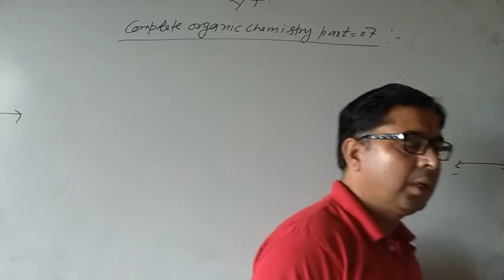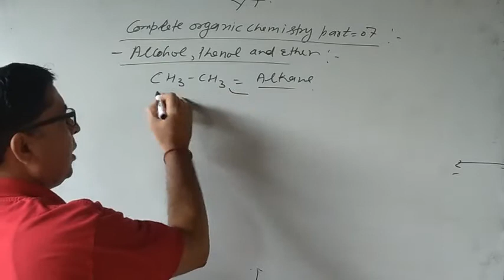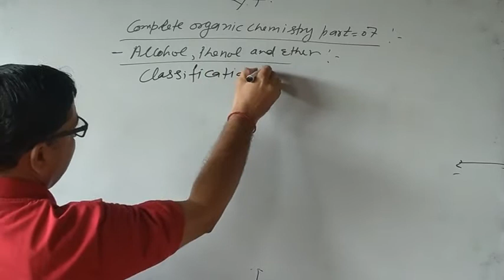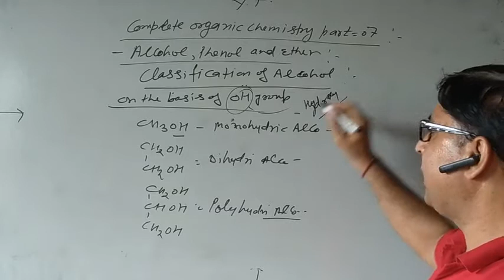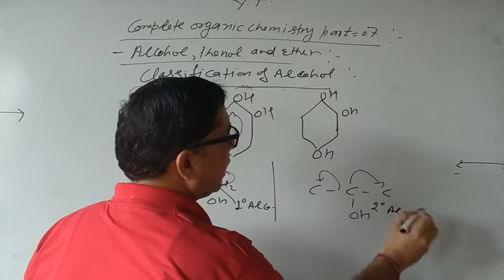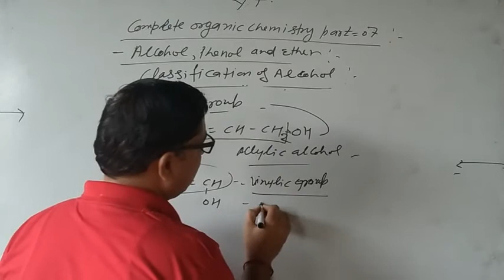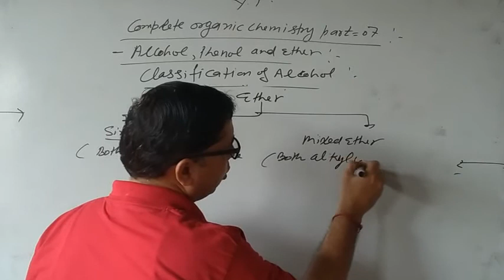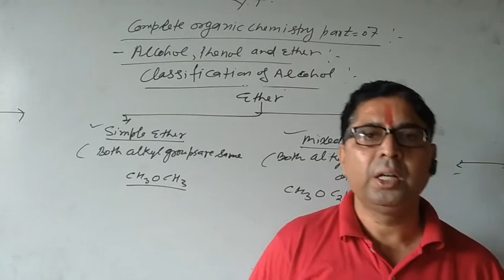Complete organic chemistry part 07